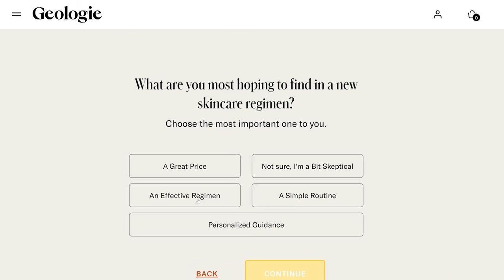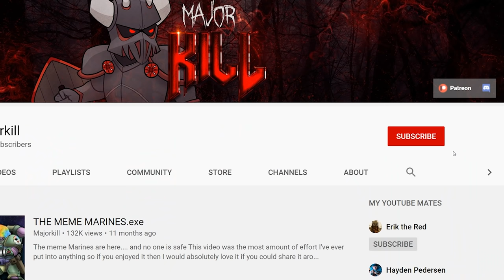The Astral Claws EXPLAINED by An Australian | Warhammer 40k Lore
Some Heretics are born evil, some become evil and others are pushed into it.